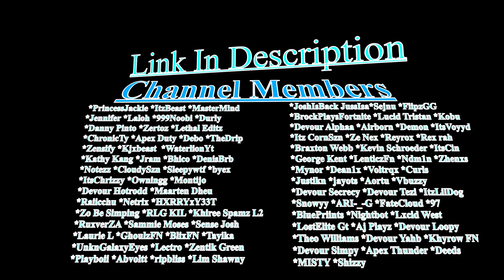100,000 Subscribers! 100,000 + Arena Points! (Trio Arena Gameplay) | Devour Silent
Use code "thesilentone" in the fortnite item shop!